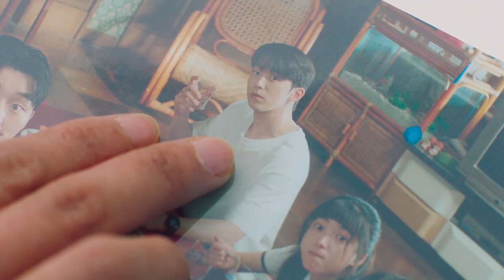baek yi-jin & na hee-do || pictures of you